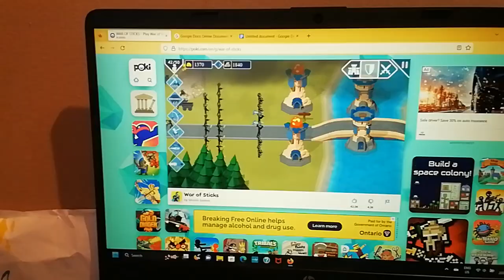March 24, 2023